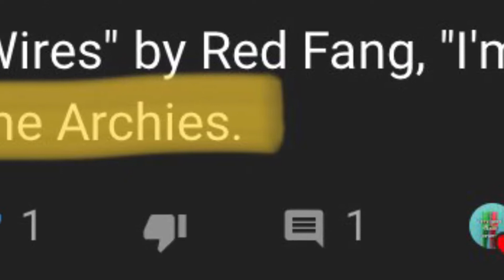sugar sugar by the archies but it’s on kazoo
cleaning this up after was not fun

leave a request in the comments.